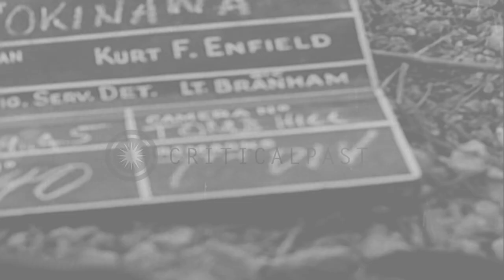United States 7th Infantry Division soldiers advance under artillery fire in Okin...HD Stock Footage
United States 7th Infantry Division soldiers advance under artillery fire in Okinawa, Ryukyu Islands.

United States 7th Infantry Division soldiers advance on Okinawa Island. Artillery shells explode on hillside. White smoke arises from exploding shells. Helmet of a soldier and a hill in the background. Location: Okinawa Ryukyu Islands. Date: April 19, 1945.

57,000+ broadcast-quality historic clips for immediate download.